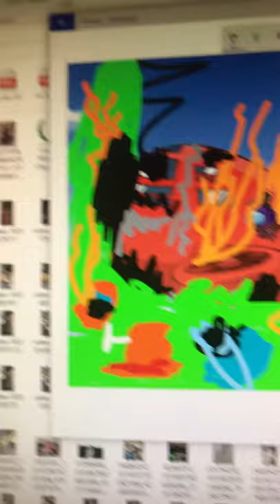Crashed Airship Drawing🖊